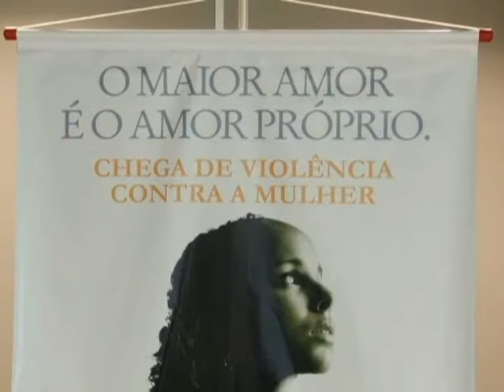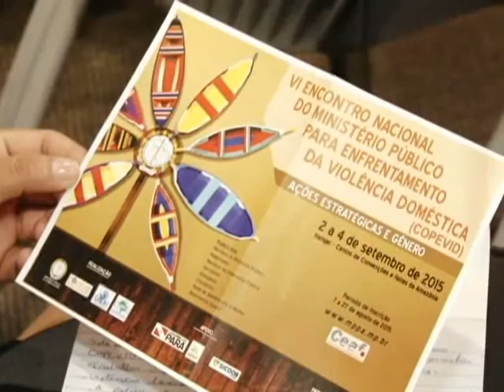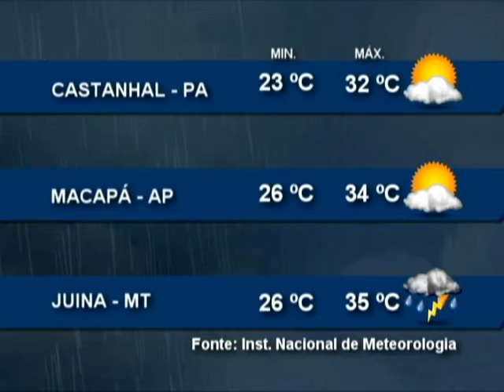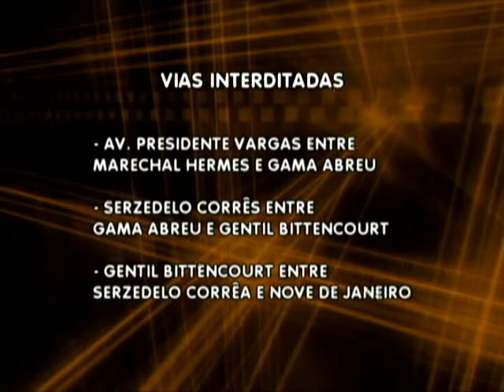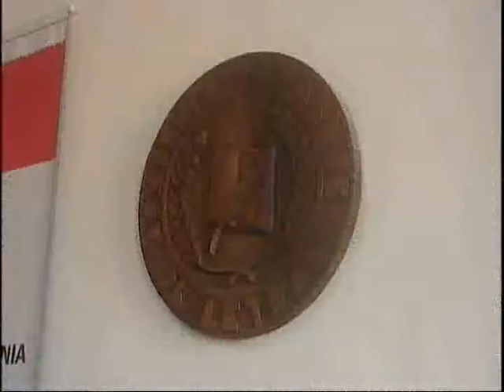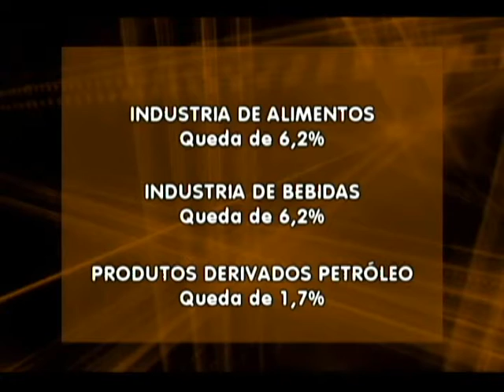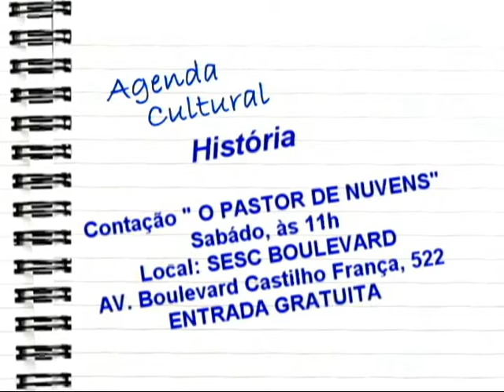Nazaré Notícias - 04/09/2015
Veja nesta edição:

- Encontro nacional do Ministério Público debate a violência doméstica;

- Cresce os focos de queimadas no estado do Pará;

- Desmatamento volta a crescer;

- Mais de 20 arrombamentos de veículos foram registrados em Belém;

- Academia Paraense de Letras faz sessão alusiva a Semana da Pátria;

- Orgão de segurança realizam a operação Independência;

- O que funciona no feriado;

- E o bate papo musical com o grupo Senta a Peia;

- E uma homenagem aos 400 anos de Belém.